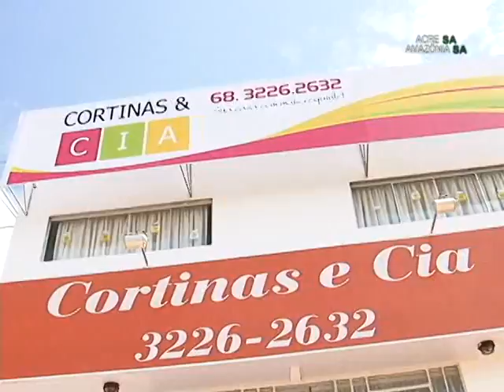ACRE S/A - P. 28 P/03 - 11.07.11 - CORTINAS E CIA